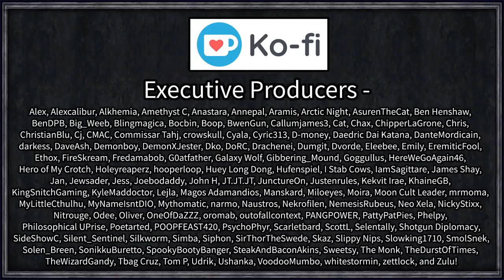Crusader Kings III: Bronze Age Werewolves #15 - Hybrid Project